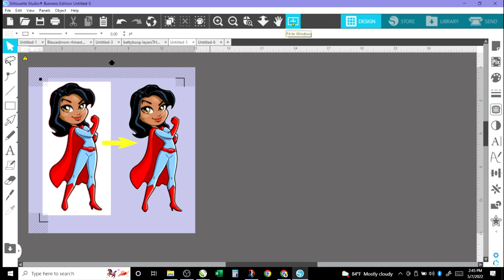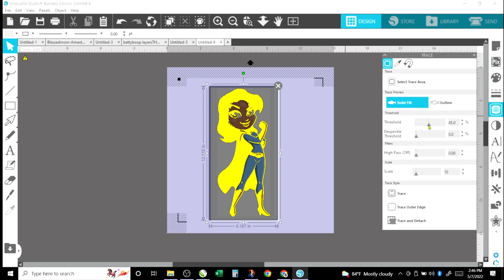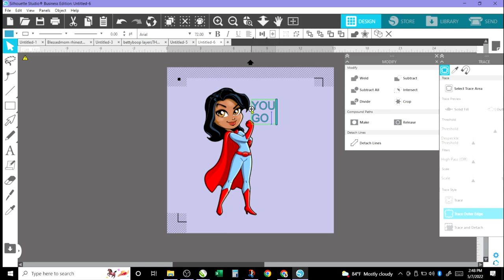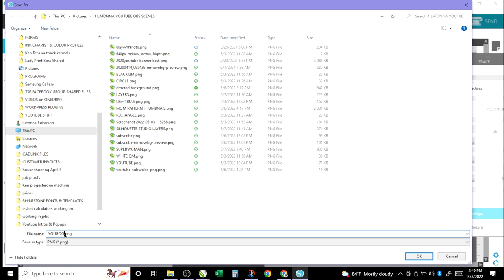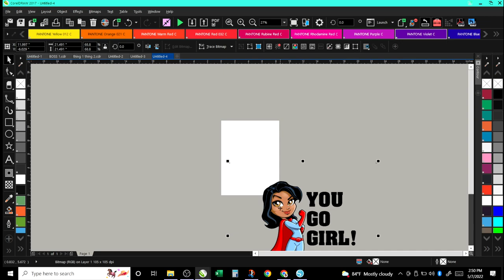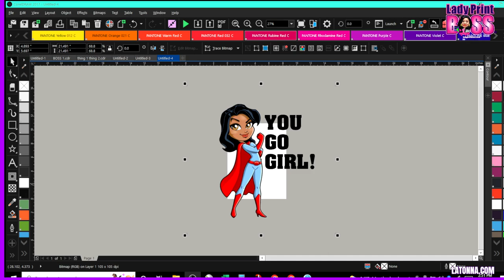Easy Method To Crop Image & Remove Background In Silhouette Studio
Easy Method to crop image and remove a background image in Silhouette Studio. Remove The white background from your image and make it a transparent background in Silhouette Studio.

 Make sure to comment as well as we love hearing from you!

Schedule Your Professional Business Consultation With A Recognized Industry Expert

PRICING SOFTWARE
►►Ms. Tee’s Heat Transfer Calculator (for pricing Sublimation, DTF, Heat Transfers, Ecosolvent Prints, Inkjet Transfers)
►►Ms. Tee’s T-Shirt Pricing Cal w\ Shop Manager – (a complete shop management system for pricing screen printed items. You can also price embroidery and heat pressed items with this system)

Epson Professional Sublimation Printers
►►  F150 Small Dye Sub Printer(MSRP $399)-
►►  F570 24inch Dye-Sub Printer -

Sawgrass Sublimation Printers:
►► Sawgrass SG1000 Production Level Printer-
►► Sawgrass SG500 (small)-

Epson Printers You Can Convert:

►►Amazon Presses

Better Quality Vinyl Cutters
►►HPN VinylSystems Edge 28in Cutter/Contour Cut/Stepper Motor ($699)
►►GCC Expert ll 24in LX Vinyl Cutter/ Contour – Stepper Motor ($900)
►►GCC Jaquar V LX Vinyl Cutter Plotter 24” (supports Print N Cut)

YOUTUBE CAMERA GEAR:
Phone Mount for tripod
• Small Rig Mount ( I love this!)
• 4K video Capture Card
• Blue Rigger USB Active Extension Cable (25ft)
• USB Cable AC-LS5 Drop Voltage Cable 5V-4.2V Camera Adapter + DK-X1 DC Coupler NP-BX1 • NPBX1 Dummy Battery for Sony DSC-RX1 DSC RX100 RX1R
• Replacement Battery Kit for Sony Camera
• Sd card reader
• Ring light
• Microphone Wind Screen
• Blue Yeti Microphone

You can download my complete list of recommended products here -